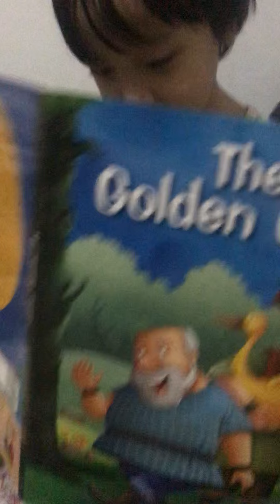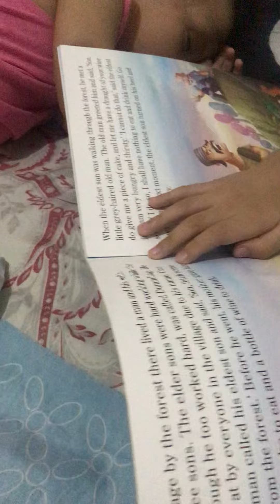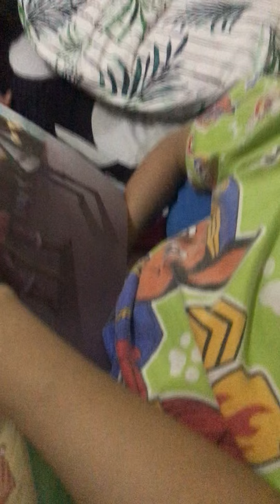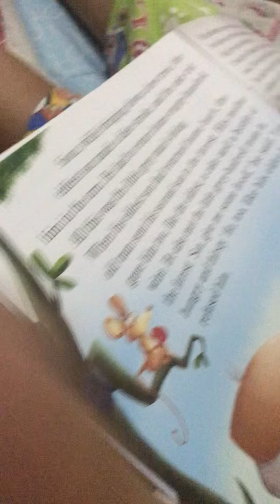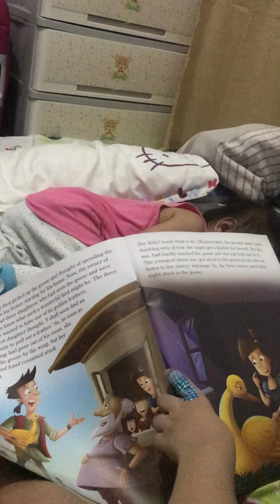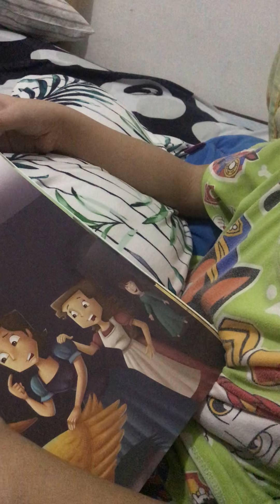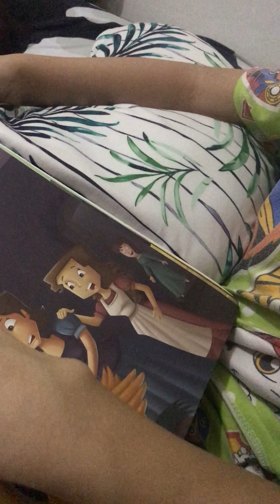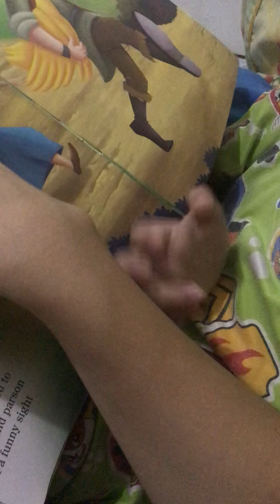The golden goose part 1